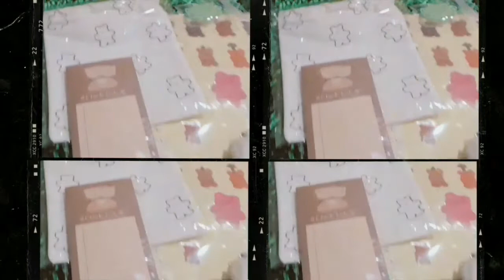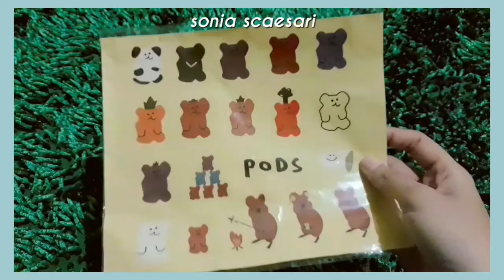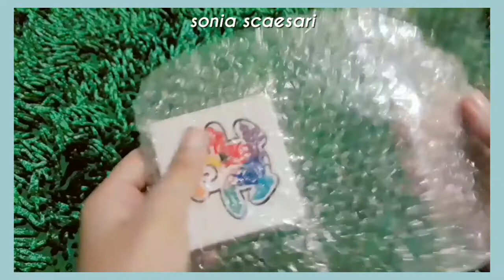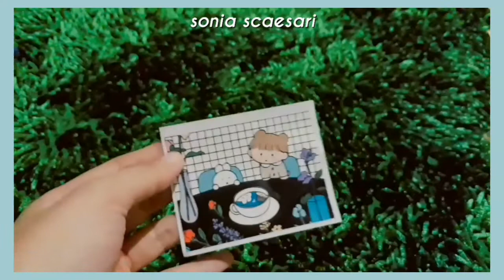Stationery Haul part9 SHOPEE @ 6studio.id ☘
hi ~ Im back in stationery haul part 9.
first I'd like to say thanks for watching my video and also like and subscribe my channel. in the future I'll more improvement again my content with aesthetic video maybe Im still learning for that, so Im sorry if my video isn't good yet.

Happy watching :)